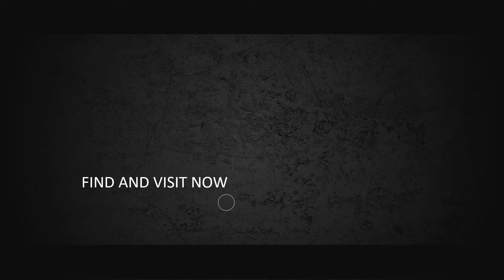90 Contoh Video Outro Youtuber, Opening Pembuka Vlog, Bumper Penutup, Video Closing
90 Contoh Video Outro Youtuber, Opening Pembuka Vlog, Bumper Penutup, Video Closing

           KUMPULAN CONTOH VIDEO KAMI
2. CONTOH VIDEO FASHION SHOW
5. CONTOH VIDEO PERSONAL BRANDING
7. CONTOH VIDEO COMPANY PROFILE
8. CONTOH VIDEO PROMOSI MASAKAN
9. CONTOH VIDEO IKLAN KENDARAAN
10. CONTOH VIDEO UCAPAN, UNDANGAN

MVFXOUTRO9   Outro Youtuber